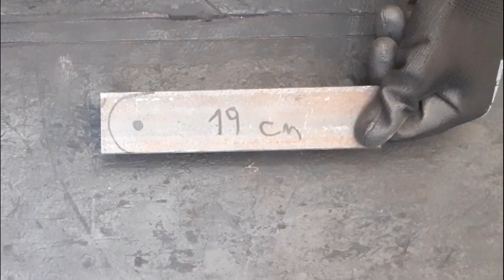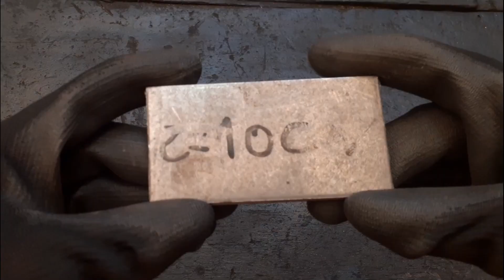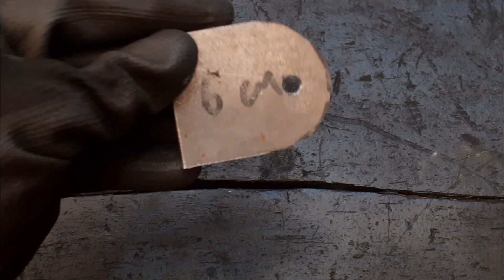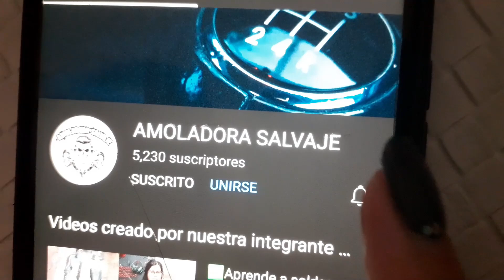invento increible herramienta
Pocos HOMBRES Conocen Esta HERRAMIENTA - BRILLANTE idea INVENTO CASERO. hacemos una herramienta muy util para los carpinteros, herreros, o todo hombre de casa. aveces las maquinas son costosas con este invento te ahorrarias mucho dinero en maquinaria. todo carpintero, herrero o hombre de casa quedara asombrado con esta idea